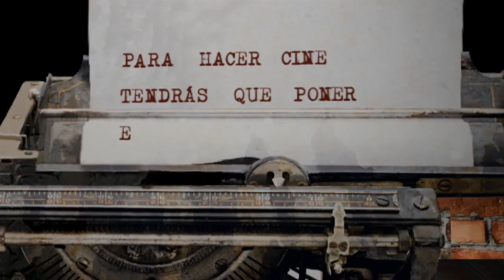CONFERENCIA "LA MAGIA DEL DOBLAJE", de Pepe Mediavilla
Conferencia completa "La magia del doblaje", la cual tuvo lugar el sábado 24 de noviembre en el salón de actos del Rectorado de la Universidad de Málaga.

José Fernández Mediavilla, más conocido como Pepe Mediavilla, lleva cincuenta años dedicado al mundo del doblaje y ha participado en el Festival de Cine Fantástico de la Universidad de Málaga ofreciendo al público una conferencia sobre el doblaje y la magia de esta profesión.

Organiza: Vicerrectorado de Extensión Universitaria de la Universidad de Málaga.